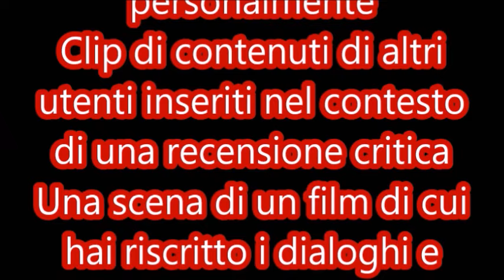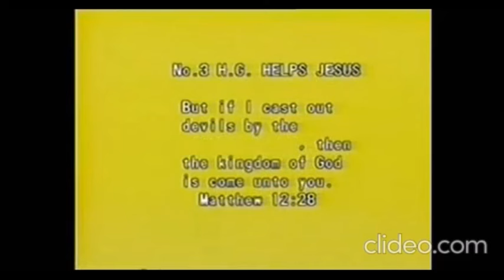SECONDO COSTUI IL PARACLITO E' MAOMETTO! SECONDO COSTUI GESU' HA ANNUNCIATO LA VENUTA DI MAOMETTO!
STUDIATE BENE LE  SACRE SCRITTURE IN MODO CHE POSSIATE RISPONDERE A SOGGETTI DI QUESTO TIPO CHE CERCANO DI INGANNARVI. IN QUESTO PERIODO STORICO DIVERSI SOGGETTI SI SONO SCATENATI PER PORTARE CONFUSIONE E ZIZZANIA.
MA RICORDATEVI CHE NOSTRO SIGNORE PREDICAVA CON AMORE, GUARIVA LE MALATTIE IMPOSSIBILI, CACCIAVA I DEMONI, RESUSCITAVA I MORTI E NON USAVA LA SPADA PER CONVERTIRE, E NON USAVA VIOLENZA, ODIO E PERSECUZIONE MA SI E' IMMOLATO PER NOI!
E' corretto affermare che l'islam si fonda anzitutto su Maometto, in quanto l'Allah del Corano è conseguente a Maometto. L'Allah coranico è una creatura di Maometto, non c'era prima di Maometto, non c'è laddove non si creda in Maometto, e cesserà nel momento in cui non si crederà più allo stesso Maometto che lo ha inventato.